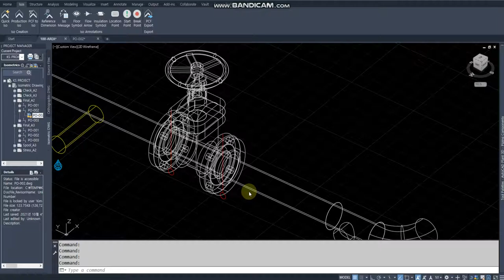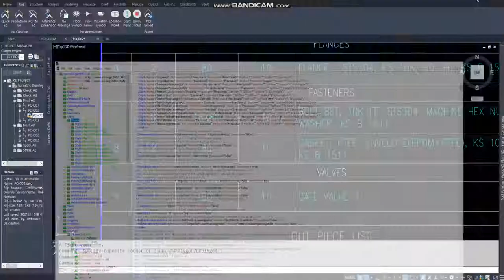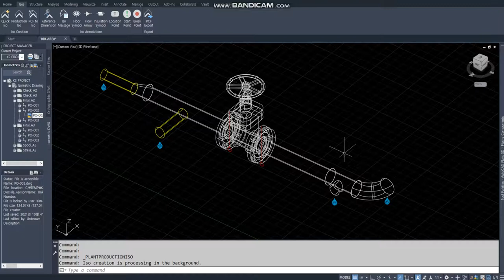[AP3D] Iso dwg 상에서 Bolt 의 BOM Size 표기 변경 (16X80 - M16X80L) Metric Size 표기 끝에 A 추가 (80 - 80A)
IsoConfig.xml 내용을 수정하여 Bolt 의 Size 표기를 변경함
1. Unit Style 을 추가
2. 추가한 Unit Style 을 BoltDiameterStyle 과 BoltLengthstyle 에 적용함
3. "MetricSize" style Suffix "A" 추가